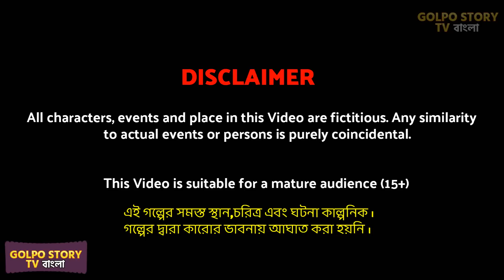Bangla Cartoon - গরিব বাবার বিরিয়ানি Gorib Babar Biriyani | Bangla Golpo Video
Bangla Cartoon - গরিব বাবার বিরিয়ানি Gorib Babar Biriyani | Bangla Golpo Video | Golpo Cartoon Video rupkotha golpo cartoon animation story of Golpo Story TV.

ABOUT :
Hello friends this is Golpo Story TV presents by golpo cartoon tv youtube channel, we provide new bangla cartoon videos rupkotha cartoon every day.